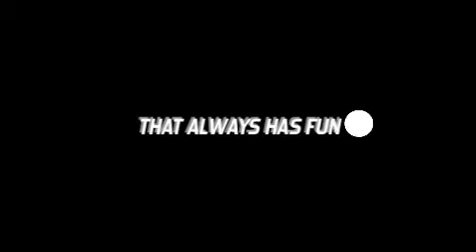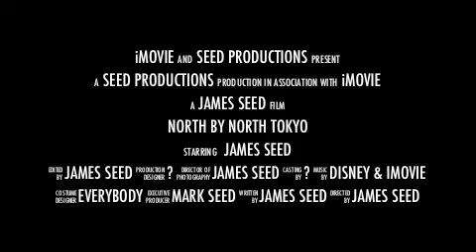North by North Tokyo Trailer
A Tour of Tokyo Disneyland and Tokyo Disney Sea theme parks in Japan set in the style of a spy film. 2012.